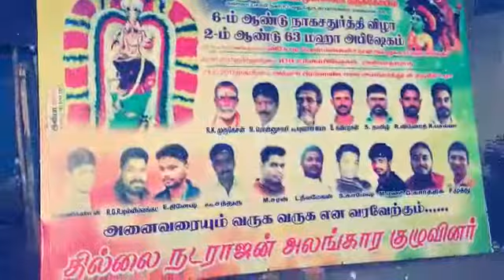Thillai natarajan alaingaram kulu